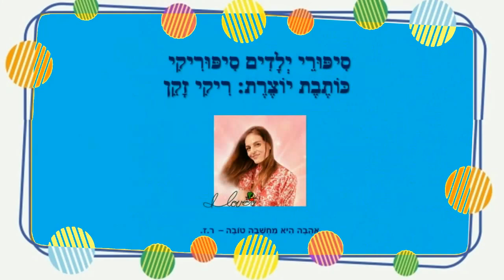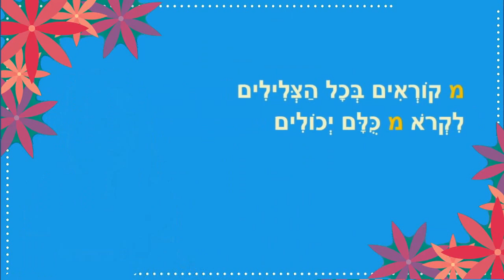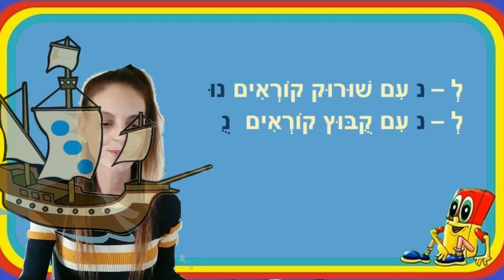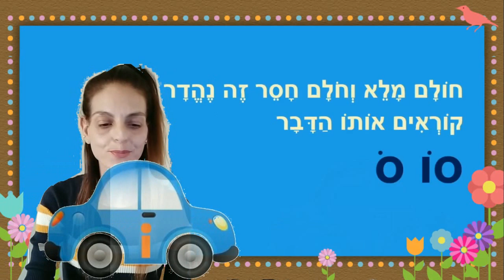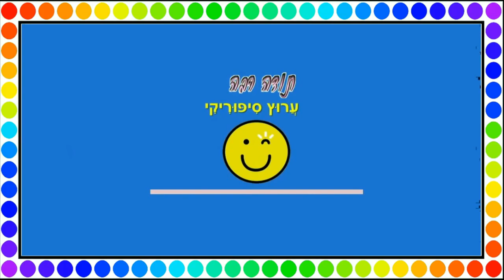אותיות וצלילים למתחילים - כ ל מ נ ס ע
עריכת וידאו: י.ש.